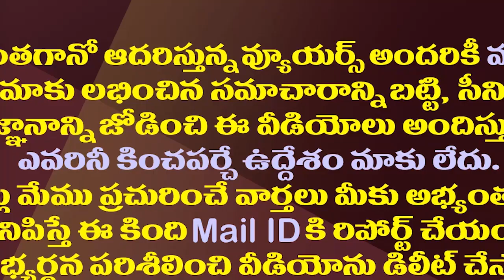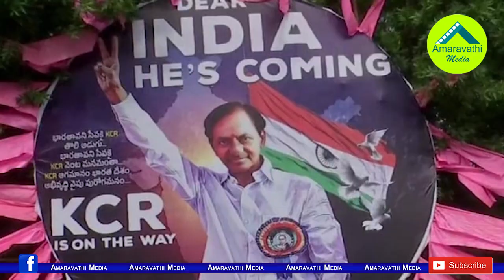చంద్రబాబు టార్గెట్ గా ఏపీలో కేసీఆర్ మాస్టర్ ప్లాన్| KCR's BRS AP Entry Seems To Loss For Oppositions